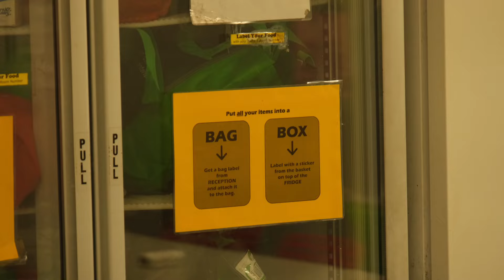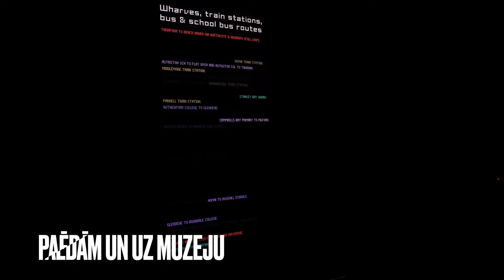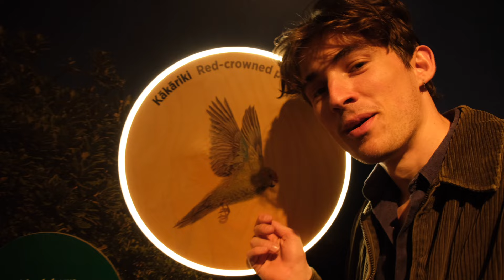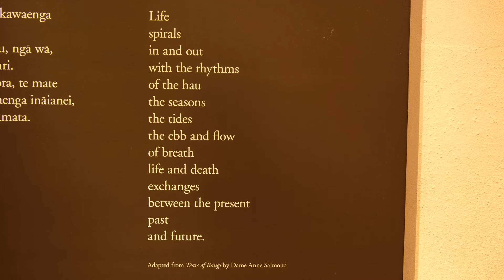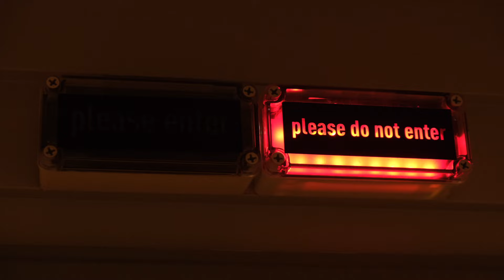Pieņemt visu, ko nespēju ietekmēt. (33.diena) (muzejs, skeits, Marks Aurēlijs, remonts, pārdomas)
Paldies visiem tuvajiem, kuri atbalsta grūtos brīžos. Prieks par ik vienu, kurš padalās ar to, ka skatās. Medus maize dvēselei. Kauč neatceros, kad pēdējo reizi būtu medus maizi ēdis. Paldies tiem, kuri pamet kādu ideju. Tas viss ļoti palīdz. Šodien bija mierīga un patīkama diena. Mašīnas saplīšana ir piespiedusi pieņemt to, kā ir un ir labi. Ir ļoti labi.
Kāds prieks, ka ir laba veselība, jumts virs galvas un ir ko paēst un var paskatīties un skaistiem mākslas darbiem. Kur nu vēl adrenalīns no skeitošanas un kafija ārpus mājas.
Sūtam sauli katram skatītājam
Pateicībā
Matīss un Sintija

New Zealand